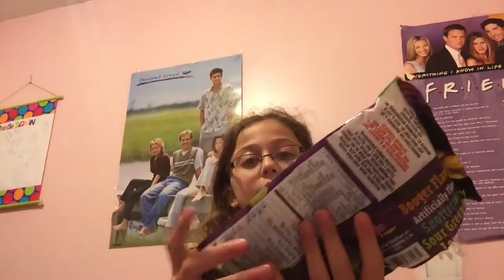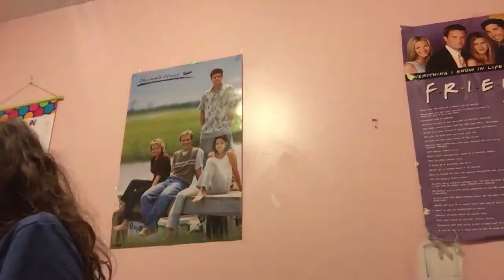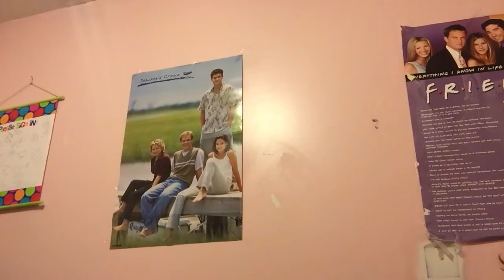Halloween video 1 box of boogers taste test!😛